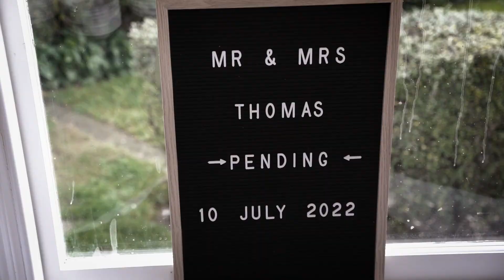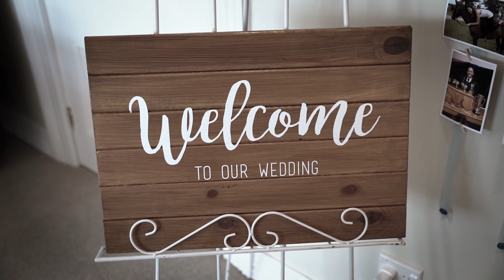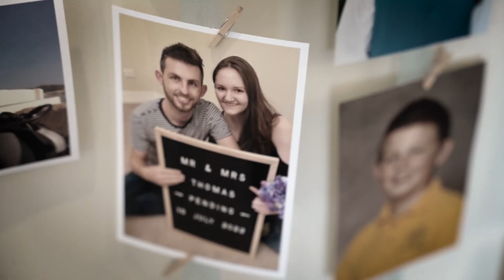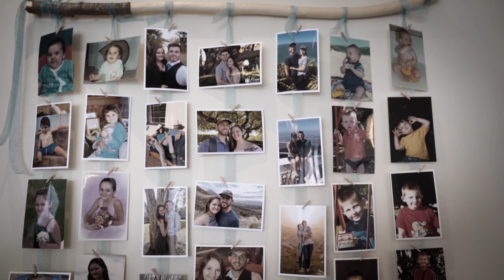C & B wedding highlight video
Copyright Kiwi Eyes